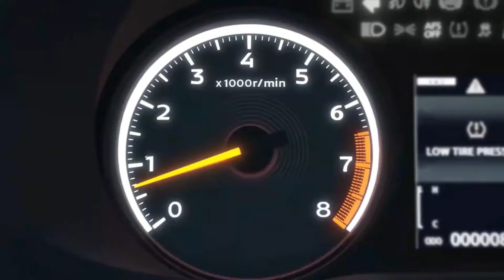All New Mitsubishi ASX 2022 Review Interior and Exterior First Look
Mitsubishi ASX Review, For Sale, Colors, Interior, Specs & News
The 2010 ASX isn't Mitsubishi's first foray into the city-based small SUV sphere – that honor goes to the Pajero iO that was offered from the late 90s to mid 2000s.

Based on the CJ Lancer small car platform, the ASX was slow at first, but its attractive pricing, competitive equipment levels, good looks, and plenty of interior space for a small SUV helped it garner a strong following well into the 2020s.

Initially turbo-diesel as well as all-wheel drive versions were available, but after a series of minor facelifts, the range has dropped to the flagship 2.0-liter petrol or – from late 2019 changes – the bolder 2.4-liter petrol. choice. Both only drive the front wheels.

Current prices range from $24,490 for the ASX ES (2WD) to $33,990 for the ASX Exceed (2WD).

This vehicle is also known as the Mitsubishi Outlander Sport.